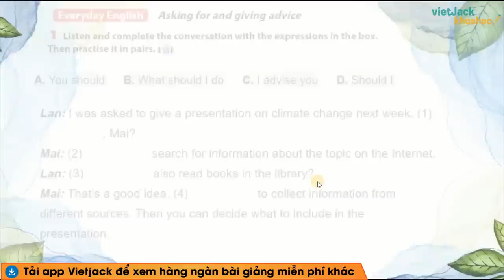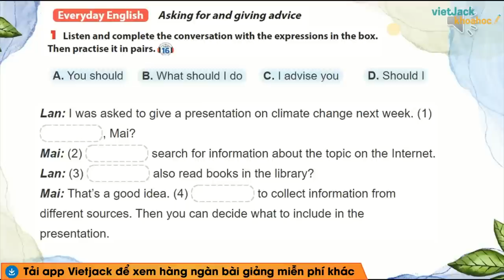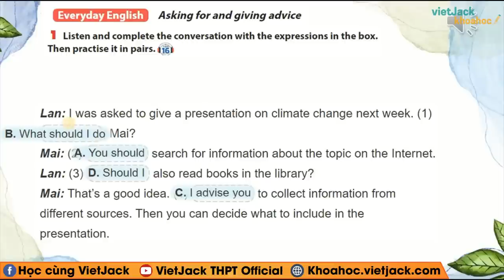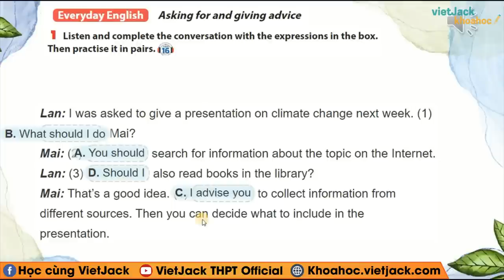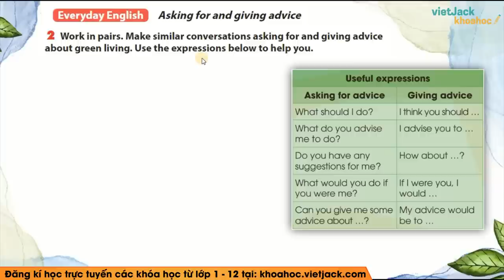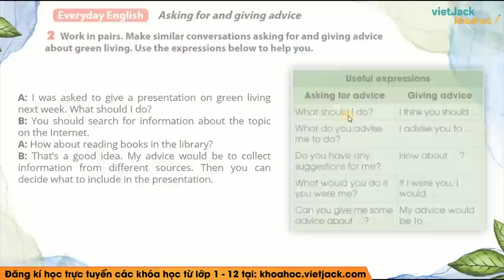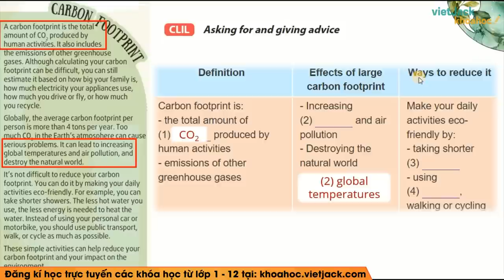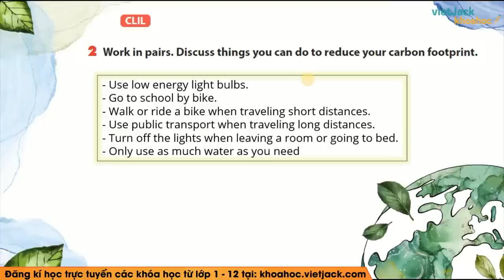Tiếng Anh lớp 10 Unit 2: Humans and The Enviroment - Communication and Culture Global success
Tiếng Anh 10 - Unit 2: Humans and The Enviroment - Communication and Culture - trang 25, 26 - Kết nối tri thức

Bài giảng này cô sẽ giúp các em nắm chắc kiến thức về định nghĩa, các tính chất,... kiến thức trọng tâm bài Unit 2 - Communication and Culture trong chương trình Tiếng Anh 10 - Kết nối tri thức. Qua đó, các em có nền tảng kiến thức tốt để giải nhanh các dạng bài tập liên quan. Video này, cô cũng sẽ giải tất cả các bài tập của bài học này trong sách. Chú ý theo dõi bài học cùng cô nhé !